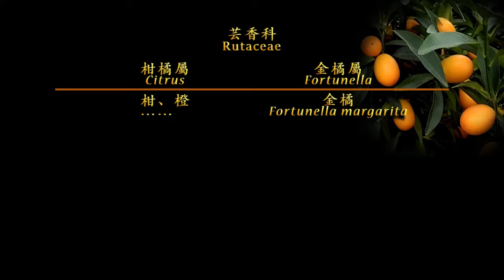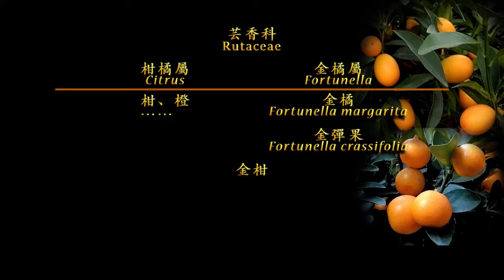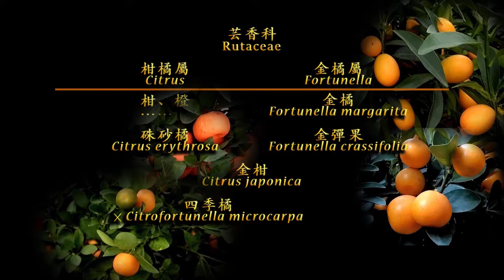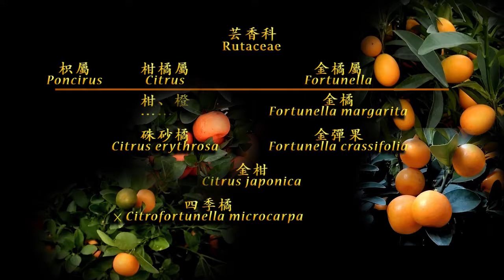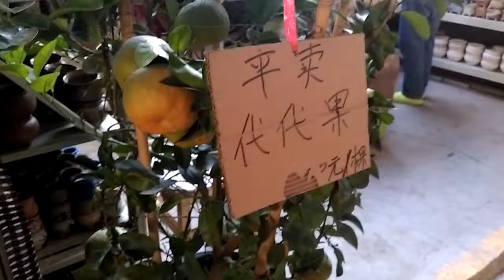木語 金橘 Fortunella (Kumquat) —— 大吉大利！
金橘（桔）、金彈果、四季橘（桔）、硃砂橘（桔）、代代果
行花市 與 行花街